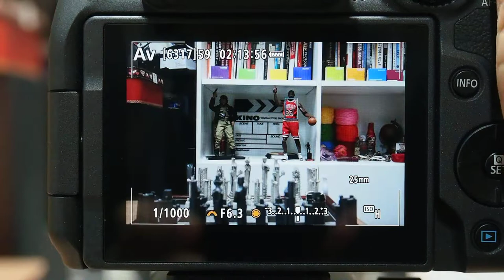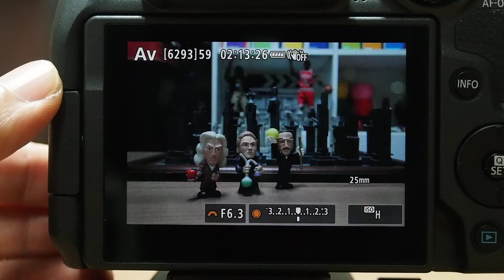Canon EOS R7 기본 AF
SLRCLUB REVIEW